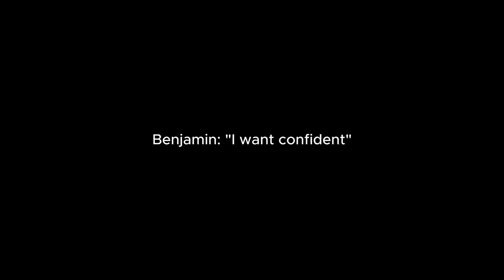Malaysia Supermodel Search 2023 Episode 2 | Hair Atelier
Don't miss the next generation of MALAYSIA SUPERMODEL SEARCH featuring host/mentor Benjamin Toong new Celebrity, and MSS 2023 16 finalists. Tune in to the websidoes premiere on YouTube Channel.

MALAYSIA SUPERMODEL SEARCH 2023, organized By Runway Productions by Catwalk Guru. Hair styled by Hair Atelier Artistic Team

Finalists:
1. Chan Yo
2. Danish
3. Jackson
4. Jayson
5. Jordan
6. Joseph
7. Ju Hee
8. Lawvian
9. Celeste
10. Chien Cian
11. Eileen
12. June
13. Mandy
14. Melanie
15. Venice
16. Yu Ying

Organizer: Runway Productions By Catwalk Guru
Official Media Partner: Oh Bulan!

Special thanks to: Hair Atelier / Backstage Academy / Curious Kitchen /  Bombay Sapphire / RE Plastic Surgery / Project A / Azukii Beans / BENT